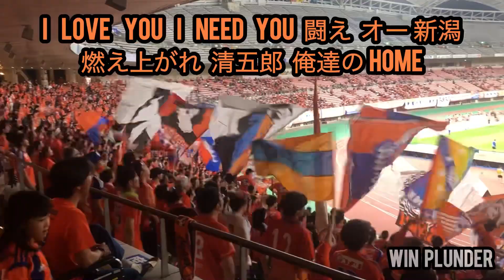本日のチャント "燃え上がれ清五郎" 2024.09.04